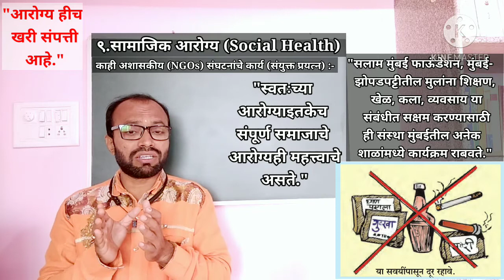काही अशासकीय (NGOs) संघटनांचे कार्य (संयुक्त प्रयत्न) -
९. सामाजिक आरोग्य (इयत्ता दहावी) Social Health